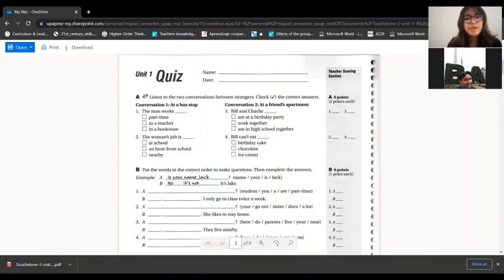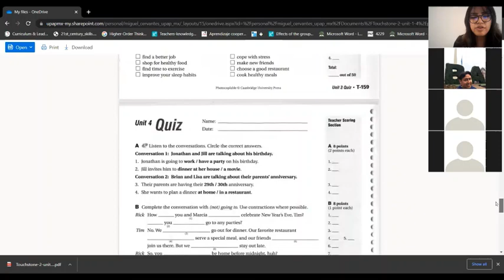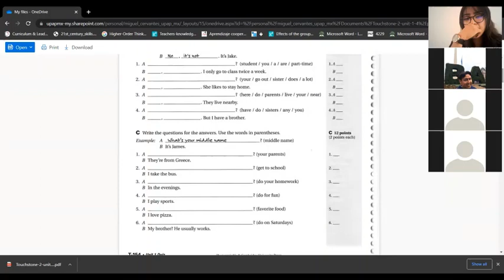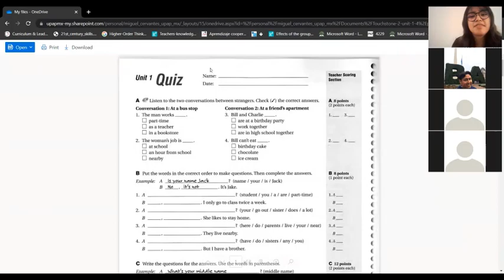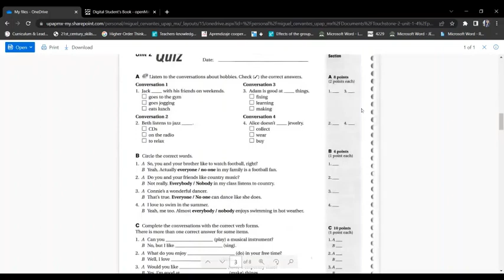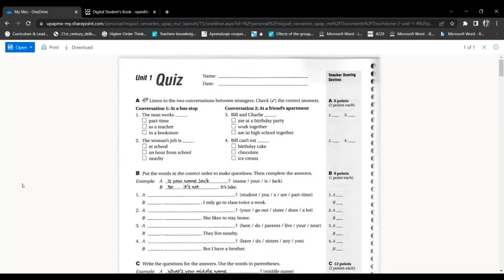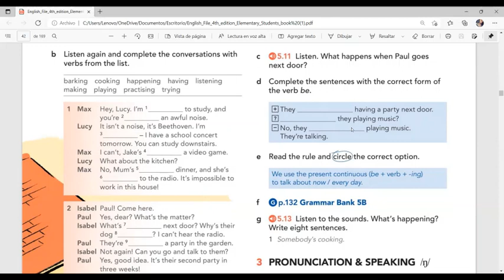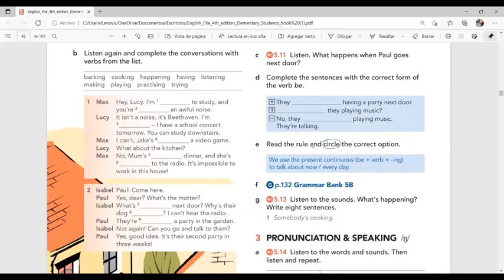Teacher Carolina´s Class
This lesson was taught on March 31st, 2022.